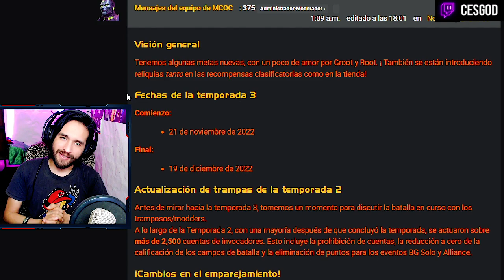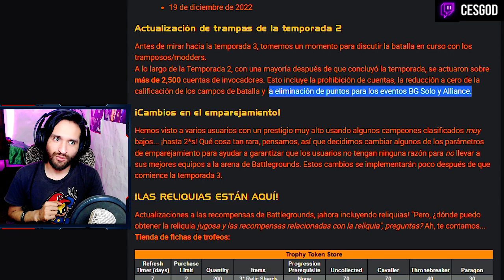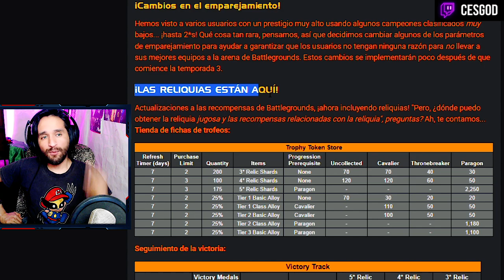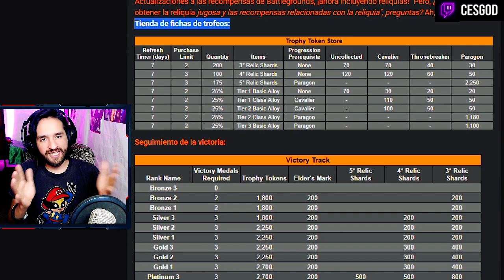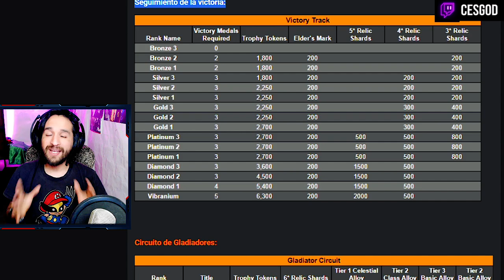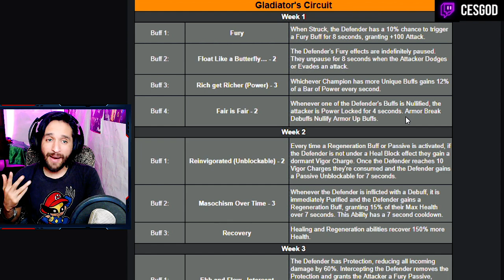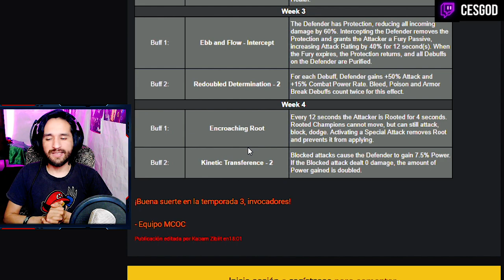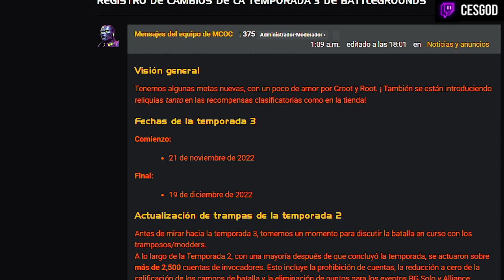BG TEMPORADA 3 - Nuevos Recompensas: RELIQUIAS | marvel batalla mcoc